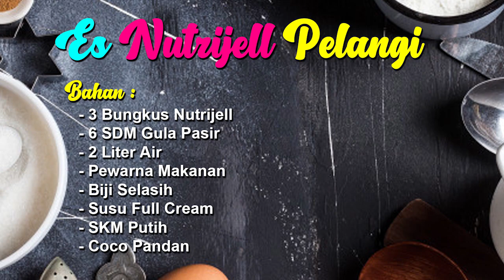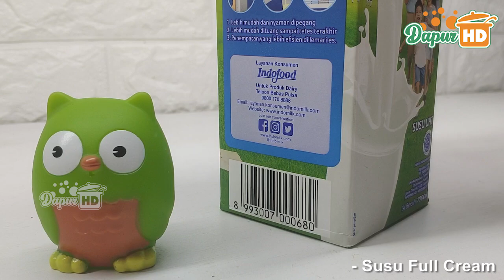BUKA PUASA LEBIH BERWARNA DENGAN TAKJIL INI 😍 - ES PELANGI - TAKJIL BUKA PUASA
BAHAN - BAHAN
- 3 Bungkus nutrijel
- 6 Sdm Gula Pasir
- 2 Liter Air
- Biji Selasih
- Pewarna Makanan
- Susu Full Cream
- SKM Putih
- Sirup Coco Pandan

100.000 subscriber DAPUR HD Akan Mengadakan Give Away Berupa Alat Alat Dapur Seperti Oven, Blender, Mixer, Panci, Teflon Dan Masih Banyak Peralatan Lainnya. Sebanyak 10 Pemenang 😍😍
Komen Kritik & Saran Kalian Dengan Hastag GIVEAWAYDAPURHD Di video ini 👇🏻

Harus Divideo Link Diatas Ya 😍
Jangan Lupa Ajak Teman Kalian Dan Share Sebanyak Banyaknya Agar Lebih Cepat Give Away Ini Dilaksanakan.
Give Away Ini Dimulai Hari Ini Tanggal 29 April 2020. Semoga Beruntung 😍